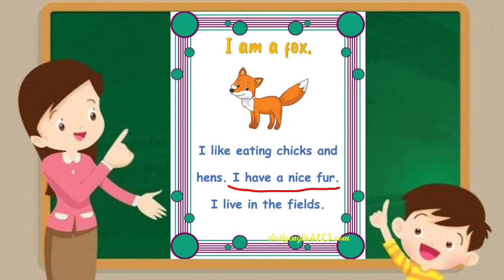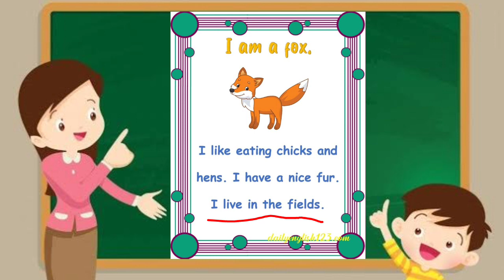I am a Fox 🦊 मुर्गी चूहा खाती हूँ ! English Speaking Practice || by Rajnish Sir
हेलो बच्चों अगर आप लोग इंग्लिश में कमजोर है या फिर आप को जरा सी भी इंग्लिश नही आती तो चिंता करने की कोई बात नही ! हम आपको सिखाएंगे अँग्रेजी की कैसे अंग्रेजी बोलते है ! उसके लिए आपको मुझे कुछ देने की जरूरत नही है बस आप  लोगो को इस चैनल को सब्सक्राइब करना है और रोज वीडियो देखना है जो भी वीडियो में दिखाया जायेगा समझाया जायेगा ! उन सभी को नोट करना है समझना है और याद करना है ऐसा करने से आप धीरे धीरे इंग्लिश बोलना सिख जायेंगे...!
धन्यवाद ।।🙏🙏🙏

अंग्रेजी बोलने का सबसे आसान तरीका क्या है ?
अंग्रेजी को हिंदी में कैसे अनुवाद करे ?
इंग्लिश कैसे बोले ?